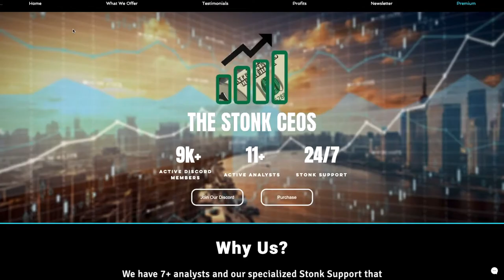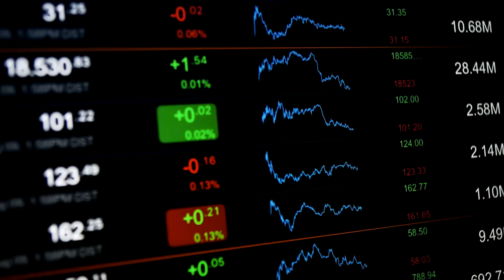The Stonk CEOs Vision: The Barstool Sports of Investing & Building Wealth for Gen Z & Millennials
► Where I Buy Bitcoin on Voyager (Use Code: 19B0BD for $25 of BTC):

This is an Introduction Video of what our company, The Stonk CEOs plan to become in the next 1-3 years. We are growing at a rapid pace and plan to continue this growth for the remainder of 2021 and really expand on YouTube as well as the podcast space. This is simply the tip of the iceberg and I am excited for the future that The Stonk CEOs hold.